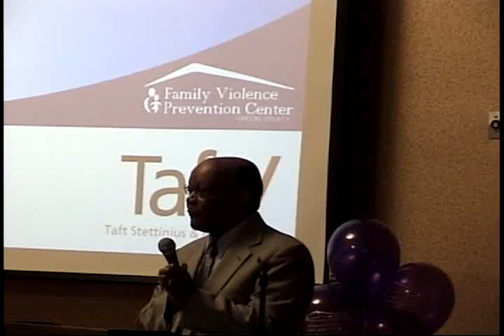Domestic Violence Speech Excerpt.avi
Twenty seconds of the 20 minute presentation to the guests and supporters of the Family Violence Prevention Center of Greene County, Ohio.